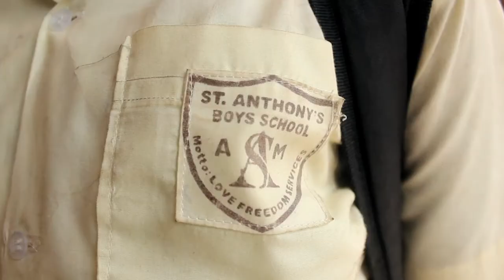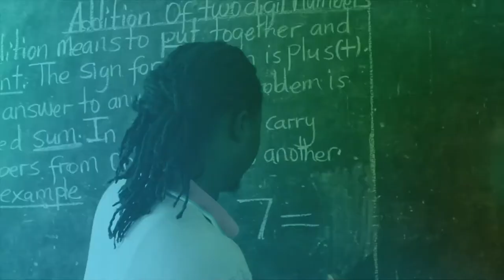SOUPOR "Big Deal" on Freetown Stage P15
Freetown Stage with home based musicians and musicians from around the world performing in Freetown Sierra Leone. Children are the future of tomorrow but they suffering as if they got no marrow